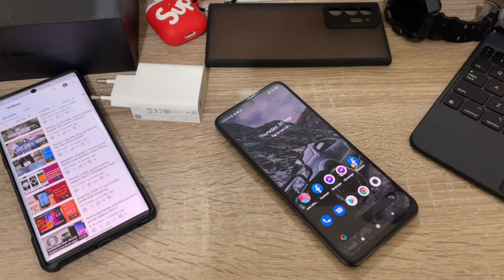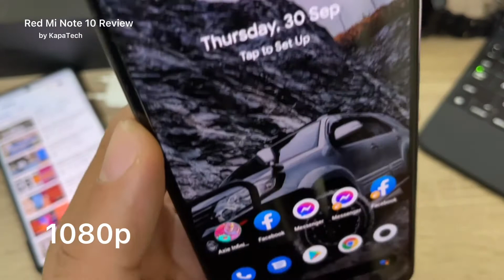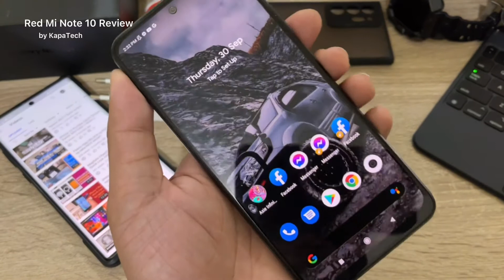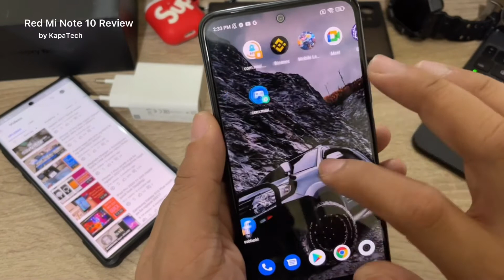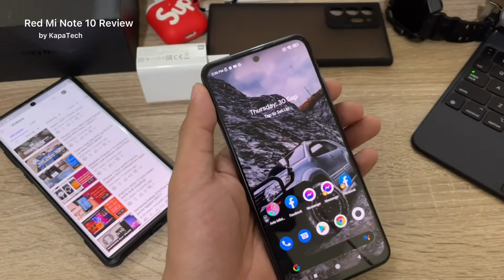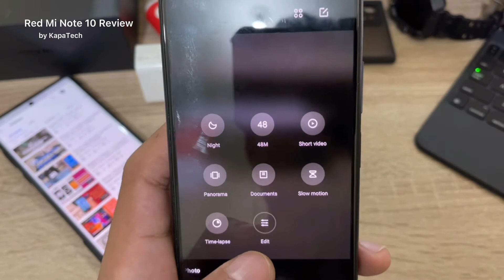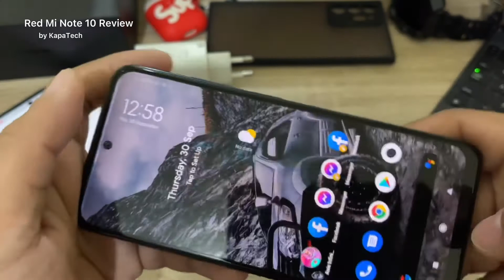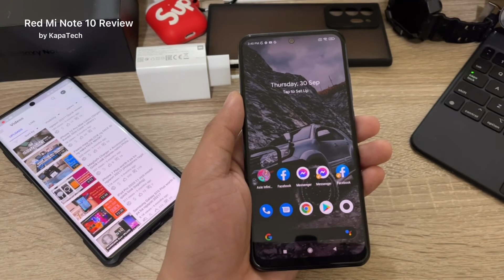Redmi Note 10 Review (Sulit nga ba ngayon 2022?)